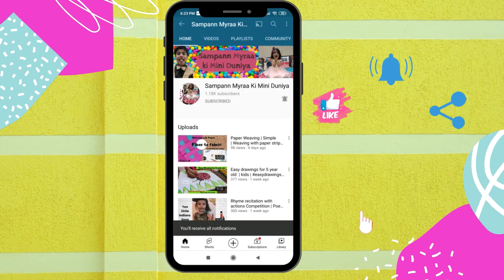Friendship Day card | Very Easy | Ideas | Sister day | DIY Greeting Card | Best Friend | birthday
This is very beautiful and custom made card for a very special friend or sister.